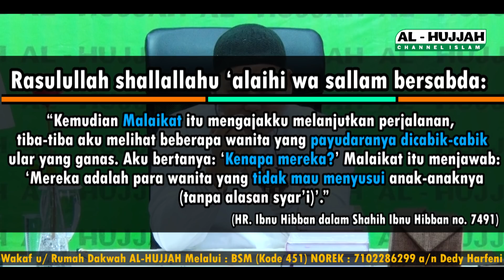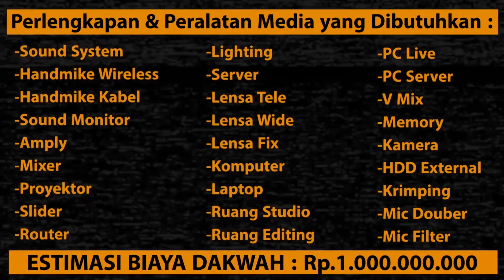ASI UNTUK ANAK || Ust. Munzir Situmorang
Video ini Diliput & Disebarkan secara GRATIS

Bersedekah Rp. 30.000,-.. per bulan
Sebagai Bekal Akherat..

Untuk Membantu Operasional Dakwah Al-Hujjah, seperti :
1. Penyelenggaraan Kajian
2. Operasional Rekaman Dakwah.
3. Biaya Listrik, Air Rumah Dakwah Al-Hujjah
4. Gaji Marbot Rumah Dakwah Al-Hujjah
5. Biaya Shooting Kajian Islam
6. Biaya Internet
7. Biaya Kebersihan & Keamanan.
8. Biaya Transportasi
9. Biaya Perawatan Rumah Dakwah Al-Hujjah.

"Jagalah diri kalian dari neraka meskipun hanya dengan sedekah setengah biji kurma.” (HR. Bukhari)

Salurkan Zakat, Infaq & Shodaqah nya melalui :
BSI 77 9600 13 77 a/n. Al-Hujjah Dakwah Islamiyah

Boleh setiap tanggal 3, atau tanggal 13, atau tanggal 23, atau tanggal 30...
Tidak perlu pakai kode belakang & Tidak perlu konfirmasi Tidak Mengapa..